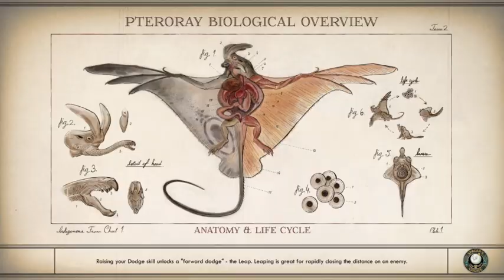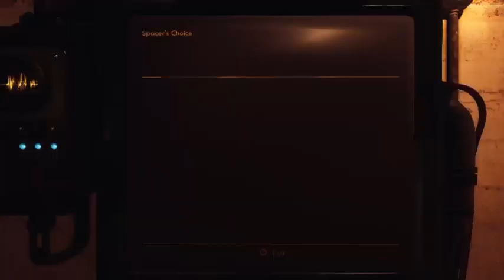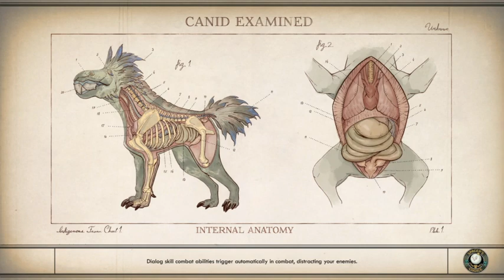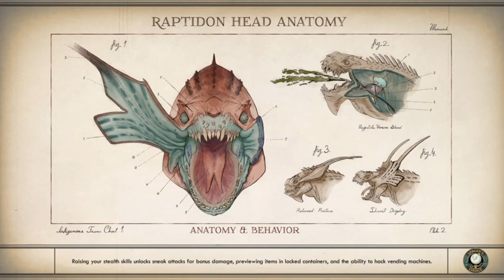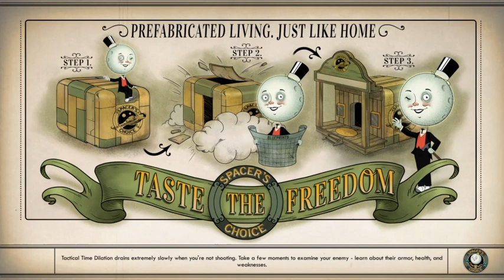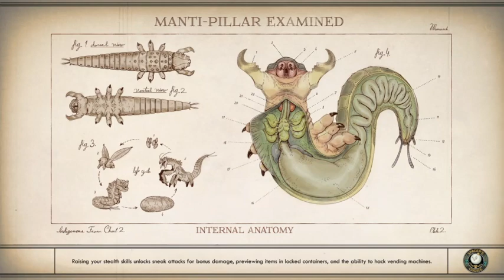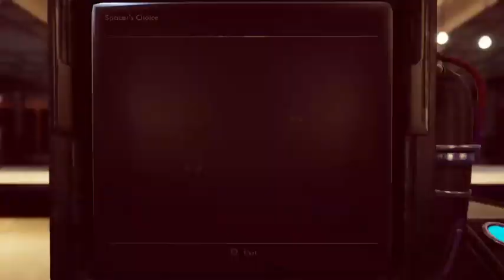Matt Holland Author Dot Outer Worlds 17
This is by far the least fun I've ever had streaming. There was a ridiculous amount of reading. Apologies for all the dead air and complaining. In future, I'm definitely just going to summarise those terminal entries.